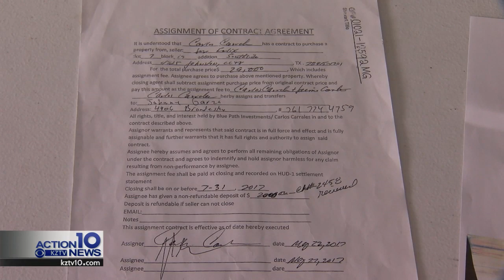Troubleshooters; Real Estate Deal Goes Bad, Buyer Still Waiting for Refund